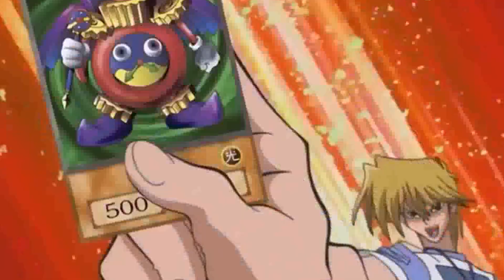Hipnose - ELE ERA UM APOSTOLO DE JESUS? - Regressão de Vidas passadas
No vídeo de hoje o professor Alberto Dell'isola trouxe um conteúdo sobre regressão de vidas passadas com hipnose. Em um de seus cursos presenciais um dos alunos pediu para passar por uma regressão através da hipnose, e como vocês amam esse tipo de conteúdo o professor Alberto Dell'isola gravou pra vocês.

Descubrar como Hipnotizar pessoas rapidamente com o meu Ebook gratuito de Hipnose